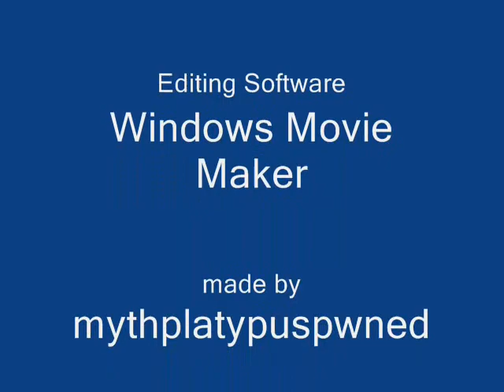My Stykz Pterosaurs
My Pterosaur sticks i made on Stykz